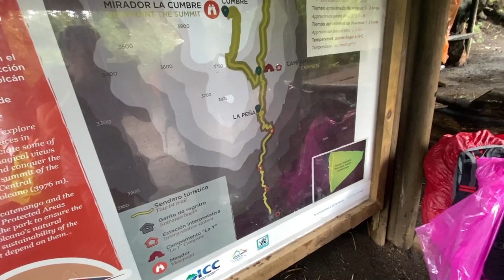ACATENANGO VOLCANO HIKE, GUATEMALA 2021. GUY NEXT TOUR TRAVEL !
Hiking Volcan Acatenango with views of it's sister Volcan de Fuego. Guy Next Tour Travel